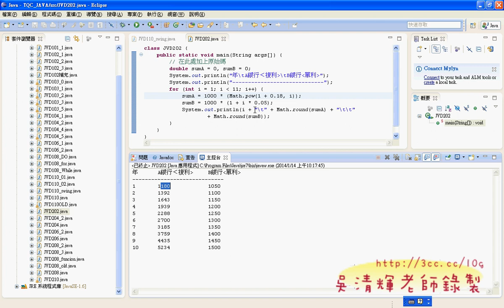16 202題利息計算解答JAVA證照解答 吳老師2